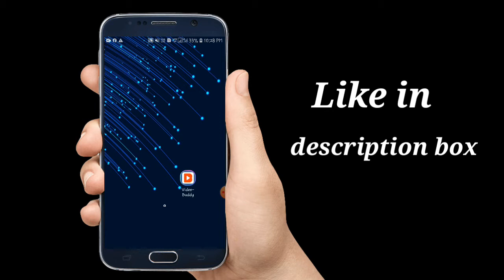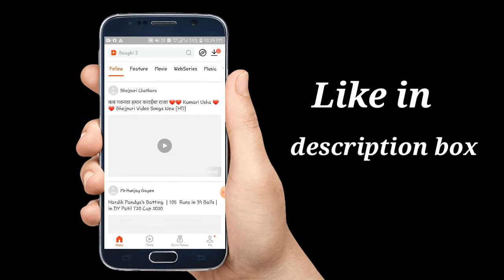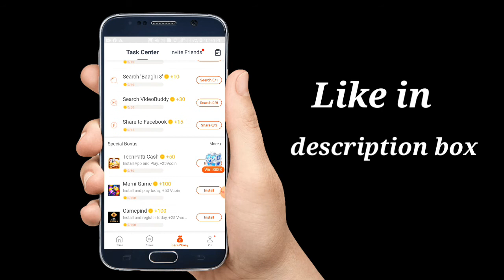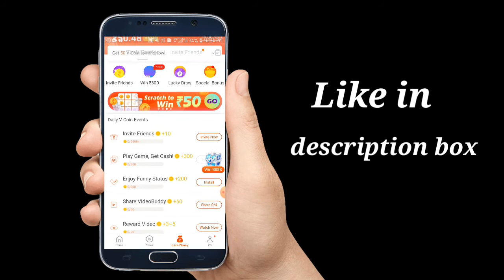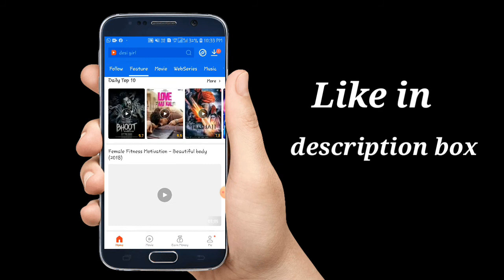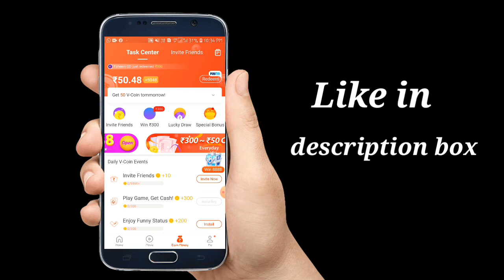bideobuddy App se pesha kishe kamaye unlimited/2020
bideobuddy App se pesha kishe kamaye unlimited/2020 App like bideobuddy App se pesha kishe kamaye unlimited/2020.                                                                Facebook. instagram.